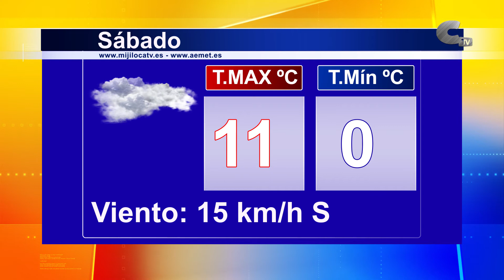El tiempo fin de semana 25/02/2022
Nubes e inestabilidad durante todo el fin de semana es lo que nos espera para estos días, e incluso alguna nieve en cotas de 1400 metros.